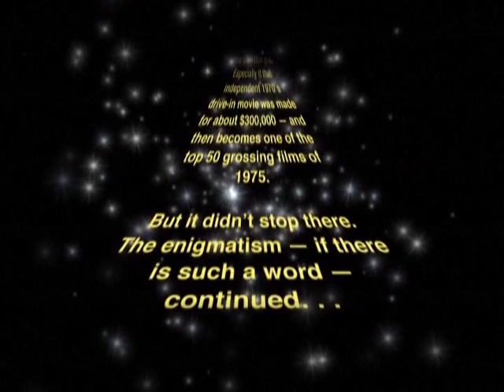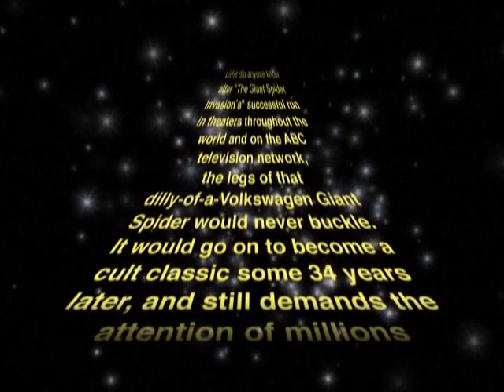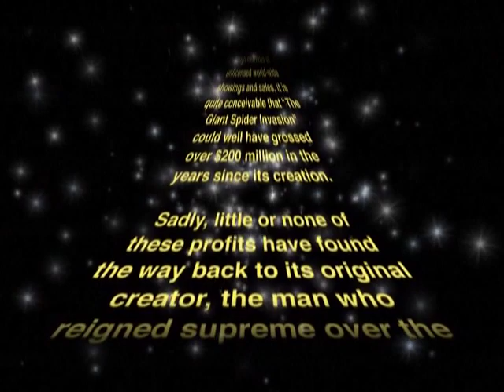The Giant Spider Invasion '75 2008 DVD 1 Video Introduction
The Giant Spider Invasion '75 2008 DVD 1 Video Introduction (Synergy Entertainment & MVD Visual DVD Rip).mp4 [My personal rip pulled from DVD 1 of 2.] The Giant Spider Invasion (1975) [Director's Cut Deluxe Version Special 2-Disc Edition] (Synergy Entertainment & MVD Visual DVD Artwork Insert unfolded) and Discs (My Scans). On these DVD Discs my comments. Bill said the preacher scenes in this slapped together Director's Cut ties in the missing footage. Which he preaches about the end of the world with his biblical rantings. The Preacher was played by Tain Bodkin. Lost Footage of the real Director's Cut Bill has photos of which he said are on film somewhere. They are lost in some Vault somewhere and cannot be located. The trims of the missing footage. In the long term this was deducted from Mr. Rebane losing money cause he was got screwed!  This and a lot of his films fell into the public domain which is wrong because they are his original ideas and his work! So this is a just a slapped together Director's Cut at best last minute by Bill. Which this runs around 76 mins. Shorter then The PG Theatrical Cut which runs about 80 mins. Director's Cuts are usually longer. This is not Rebane's fault as the real footage is missing. The extras are really good the commentary on Disc 1 is great by an unknown moderator that occasionally asks questions no idea who the man is. This is great and different then the one on the 2005 Academy Of Video Arts Disc 2 MOD DVD-R which that commentary was moderated by big fan Corey J. Udler who lives in Wisconsin near Bill which I discussed here before. Also on Disc 1 has a Slide Show Image Gallery, Original Theatrical Trailer, plus a really cool Video Introduction! This is sort of Bill's ''Star Wars'' in the low-budget Sci-Fi World! The Video Intro is similar to Star Wars from 1977. Though the first film that Star Wars borrowed and was influenced by was ''This Island Earth'' from '55 huge budget Sci-Fi Film in Widescreen and Color! This also has over 2 hrs. on Disc 2 of Interviews with Bill and more so much stuff amazing stuff!